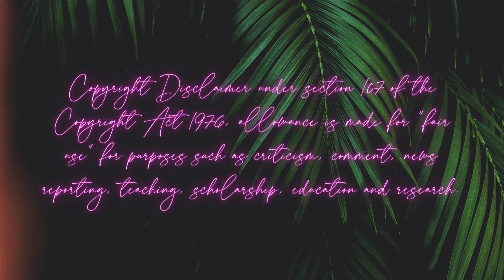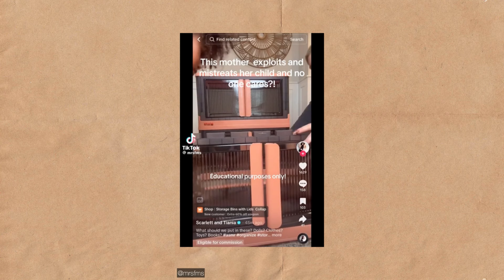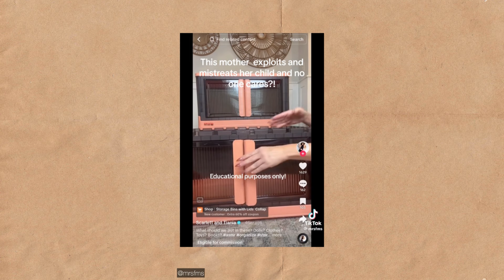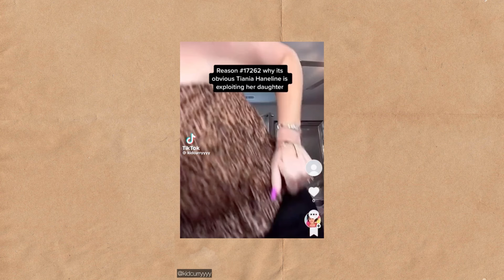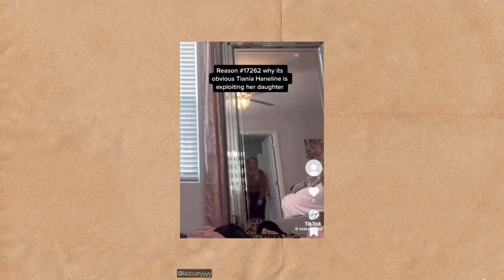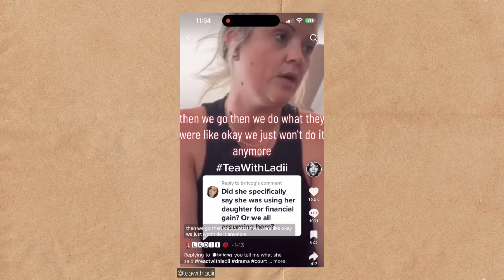THE TRUTH ABOUT SCARLETT AND TIANIA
We need to talk about Scarlett and Tiania again… this is real bad.